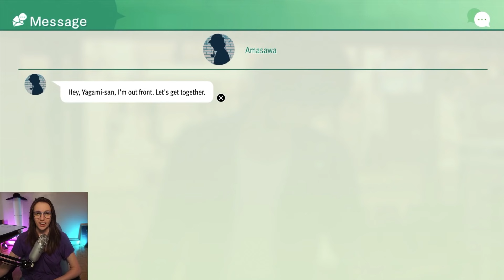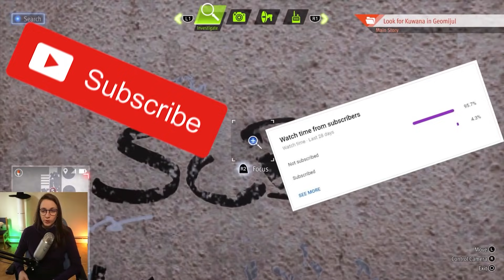My Lost Judgment Experience in a Nutshell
I seriously LOVE this series so much and I hope that RGGStudio continues to make more!